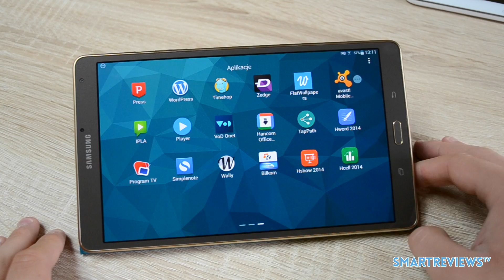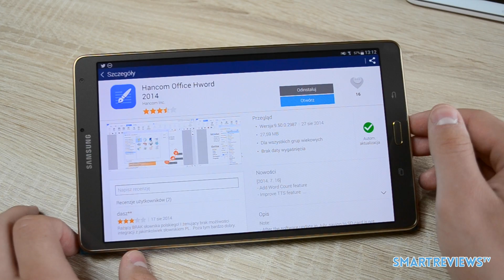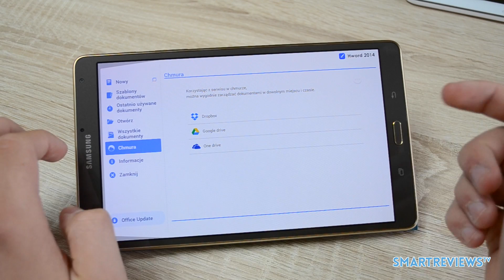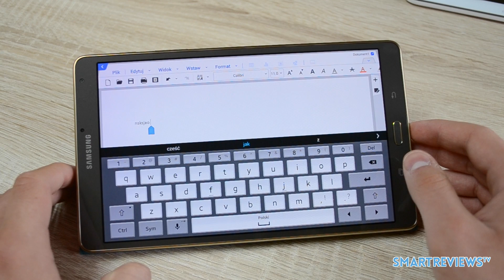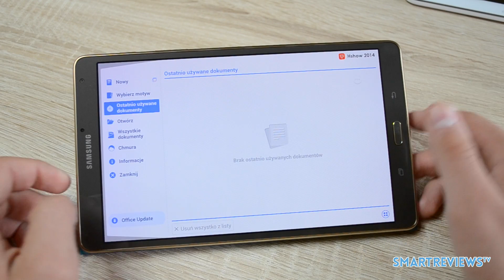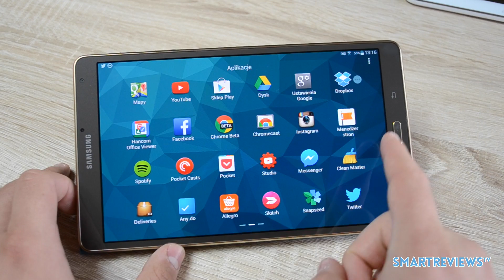Samsung Galaxy Tab S - Pakiet biurowy Hancom Office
Dzisiaj przedstawię Wam pakiet biurowy jaki otrzymujemy wraz z najnowszymi tabletami firmy Samsung.